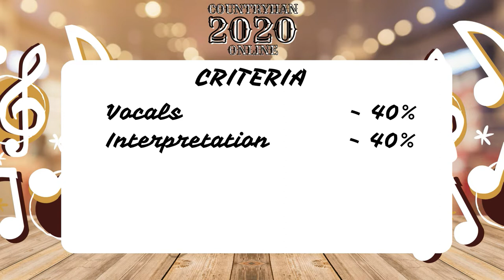STAND BY YOUR MAN (Tammy Wynette) || COVER BY MARITES WAKAT || Elimination Round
COUNTRYHAN ONLINE 2020 CONTESTANTS

COUNTRYHAN is a yearly Singing Competition activity of DZWR 99.9 "The Country Authority" that aims to give local singing talents to shine on stage.  But due to pandemic the Radio Station came up with an alternative singing competition, the Countryhan 2020 Online.